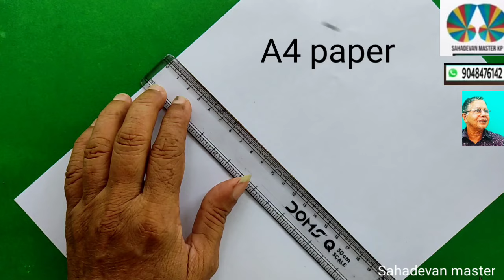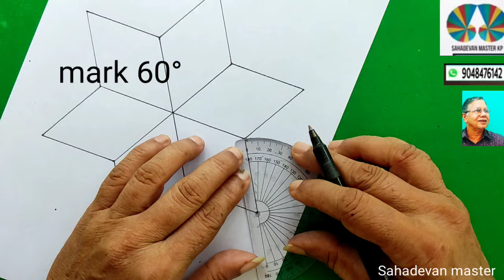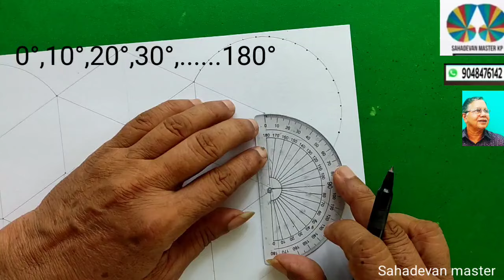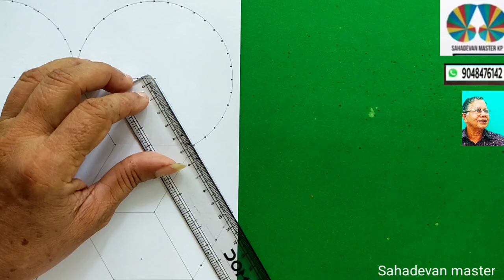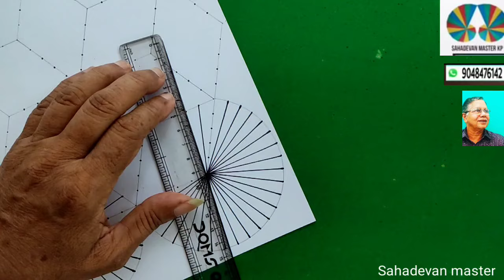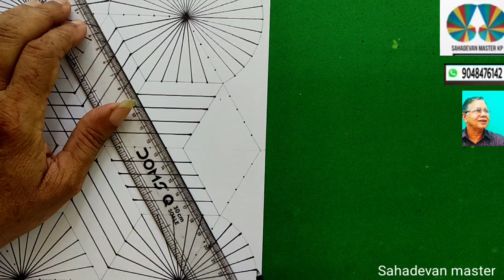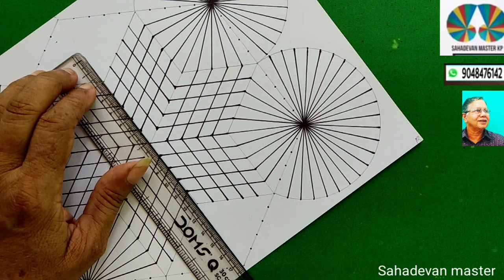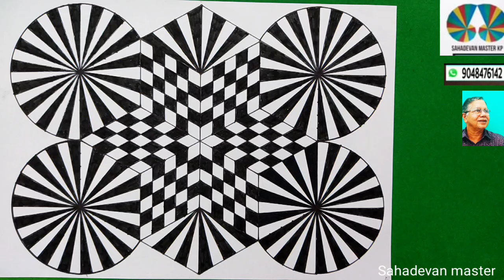Geometrical patterns part 332 with English subtitles.